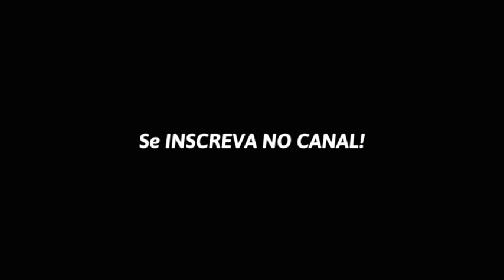Visto férias trabalho PVT França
Visto de férias e trabalho pra viajar pra França. Como fazer o visto PVT : programme vacances travail . Ele é feito pra viajar pra França e poder trabalhar na França durante 1 ano. Nesse video eu explico direitinho o que precisa pra fazer o pedido desse visto, como se organizar e como a situação atual da pandemia influencia na deliberação do mesmo.

Site da Policia Federal para pegar o atestado de antecedentes criminais

Quer ajudar o canal a alavancar? Clica aqui et dê um tip (uma graninha): Tipee

Vinheta e End Card: @schanadutraa